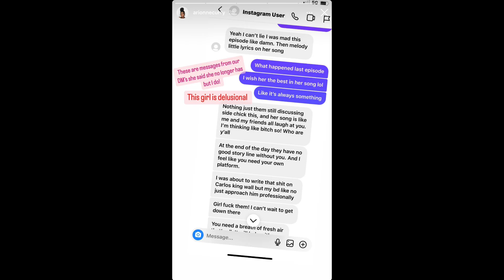Arionne Curry responds to Karson Bleu & shows receipts of conversation about Melody Shari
Hey lovelies, I'm back with a new video on Arionne Curry responding to Karson Blue. Arionne Curry shows receipts of conversation about Melody Shari.

I am new to commentary so please support your girl. Thank you xx.